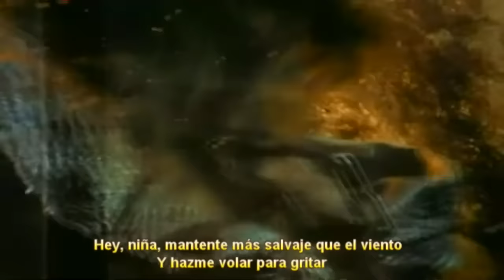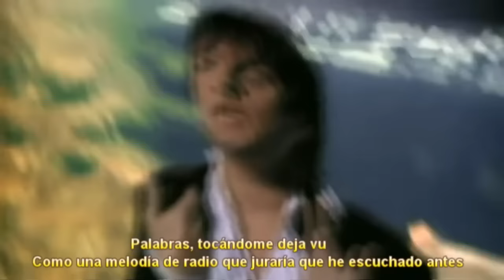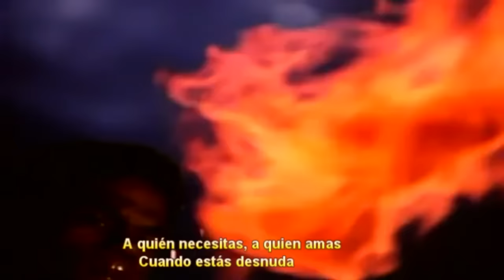Duran Duran - Ordinary World Subtitulada Español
Duran Duran - Come Undone Subtitulado Español Ingles
Duran Duran es un grupo británico de Rock de estilo New Romantic

Duran Duran es un grupo británico de pop rock/rock de estilo new romantic, cuyo sonido combina básicamente el new wave y funk, popularizando ese estilo en la década de los 80'. Su reputación, inicialmente estuvo fundada en sus videoclips, en los que mostraban un estilo desenfadado “glamoroso” y “fashion”. Fueron una de las bandas con más éxito comercial de los 80s, así como el grupo líder en la «Segunda Invasión Británica» de los Estados Unidos iniciada por la cadena de video música MTV. Son todavía identificados a veces como una banda con aires de la década de 1980 a pesar de seguir grabando con gran éxito treinta años después.

La MTV los ha descrito como " La Fuerza Pop más dominante de los últimos 40 años" mientras que la revista Billboard los denomina como " La Última Banda en Pie"1 debido a su gran vigencia y relevancia en el difícil mundo de la música.

Entre algunos de los premios que han recibido se destacan : 2 Grammys, 6 Lifetime Achievement Awards, 1 Gandhi Peace Award, 2 Ivor Novellos, el primer MTV Video Visionary Award, 2 Brit Awards, 2 Q Awards, un 20th Century Style Icon Award, y la llave de la Ciudad de Milán.

La banda ha vendido a lo largo de su carrera más de 100 millones de discos2 , y ha tenido 21 sencillos en la importante lista estadounidense Billboard Hot 100, y treinta en el Top 40 del Reino Unido (UK Singles Chart), incluyendo Planet Earth, Girls on Film, Rio, Hungry Like the Wolf, Save a Prayer, New Moon on Monday, Is There Something I Should Know?, The Reflex, The Wild Boys, la canción para la saga de James Bond, A View to a Kill, luego de su separación, Notorious, Skin Trade, I Don't Want Your Love y All She Wants Is.3 Éxitos posteriores fueron Serious, Ordinary World, Come Undone, Too Much Information y White Lines a principios de los 90, Sunrise y What Happens Tomorrow en la década de 2000 y All You Need Is Now, Girl Panic! y Pressure Off en la década de 2010.